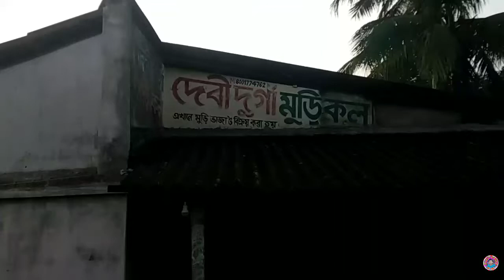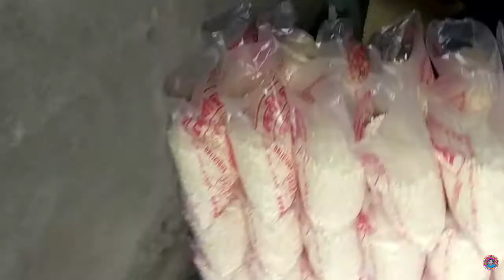🏠 আমার মাসিরবাড়ি 🏠 || 𝚅𝚕𝚘𝚐: 42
আজকের 𝚅𝚒𝚍𝚎𝚘🎥 || 🏠 আমার মাসিরবাড়ি 🏠 ||

🙏নমস্কার বন্ধুগণ👨‍👩‍👧‍👦,আমি চয়ন। 📷 চয়ন গোস্বামী  ভ্লগস এ সবাইকে স্বাগতম।

𝙷𝚎𝚕𝚕𝚘 𝚏𝚛𝚒𝚎𝚗𝚍, 𝚃𝚑𝚒𝚜 𝚒𝚜 𝚊 𝚋𝚊𝚗𝚐𝚕𝚊 𝚟𝚕𝚘𝚐 𝚌𝚑𝚊𝚗𝚗𝚎𝚕. 𝙷𝚎𝚛𝚎 𝙸 𝚠𝚒𝚕𝚕 𝚜𝚑𝚊𝚛𝚎 𝚖𝚢 𝚍𝚊𝚒𝚕𝚢 𝚎𝚡𝚙𝚎𝚛𝚒𝚎𝚗𝚌𝚎𝚜 𝚘𝚏 𝚖𝚢 𝚕𝚒𝚏𝚎 𝚊𝚜 𝚠𝚎𝚕𝚕 𝚊𝚜 𝚖𝚢 𝚝𝚛𝚊𝚟𝚎𝚕𝚕𝚒𝚗𝚐 🛵 𝚍𝚒𝚊𝚛𝚒𝚎𝚜 𝚊𝚗𝚍 𝚜𝚘𝚖𝚎 𝙷𝚒𝚜𝚝𝚘𝚛𝚒𝚌𝚊𝚕 𝚙𝚕𝚊𝚌𝚎𝚜.

𝙲𝚑𝚊𝚢𝚊𝚗 𝙶𝚘𝚜𝚠𝚊𝚖𝚒 𝚅𝚕𝚘𝚐𝚜(চয়ন গোস্বামী ভ্লগস)    🔵🔵🔵🔵🔵🔵🔵🔵🔵🔵🔵🔵🔵🔵🔵🔵🔵🔵🔵🔵

𝙸𝚗𝚜𝚝𝚊𝚐𝚛𝚊𝚖 𝚒𝚍 𝚕𝚒𝚗𝚔:- 𝚑𝚝𝚝𝚙𝚜://𝚒𝚗𝚜𝚝𝚊𝚐𝚛𝚊𝚖.𝚌𝚘𝚖/𝚌𝚑𝚊𝚢𝚊𝚗3086?𝚞𝚝𝚖_𝚖𝚎𝚍𝚒𝚞𝚖=𝚌𝚘𝚙𝚢_𝚕𝚒𝚗𝚔
𝙵𝚊𝚌𝚎𝚋𝚘𝚘𝚔 𝚙𝚊𝚐𝚎 𝚕𝚒𝚗𝚔:- 𝚑𝚝𝚝𝚙𝚜://𝚠𝚠𝚠.𝚏𝚊𝚌𝚎𝚋𝚘𝚘𝚔.𝚌𝚘𝚖/𝚌𝚑𝚊𝚢𝚊𝚗3086/